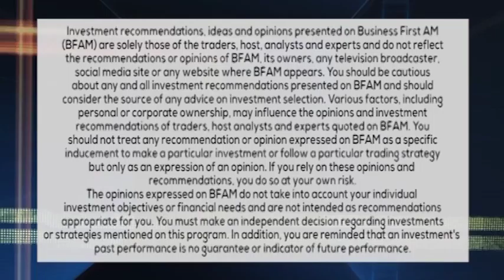MONEY SCORE 6-2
Kevin Adler of Engage Marketing has the story on future of Ads in the NBA.